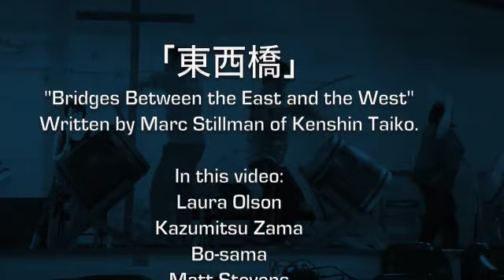Bridges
Here is a video of us rehearsing one of our group's original pieces 東西橋, or bridges between the east and the west.  It was written by one of our group members, Marc Stillman.